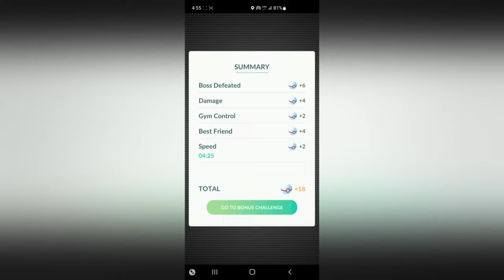Zapdos Duo Raid | Pokemon GO | (No Revives)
Easy Duo with good counters. & hang out with me while I play a variety of games on livestream.